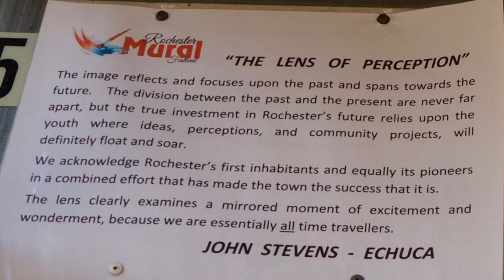John Stevens, artist HD 720p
John Stevens is an established artist from Echuca, Victoria. Here he presents his entry in the 2020 Rochester Mural Festival.